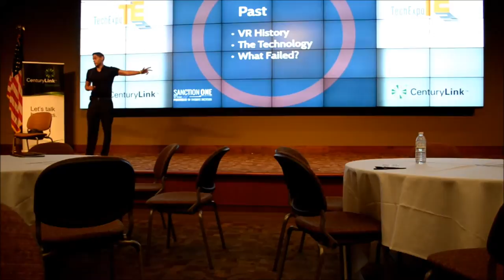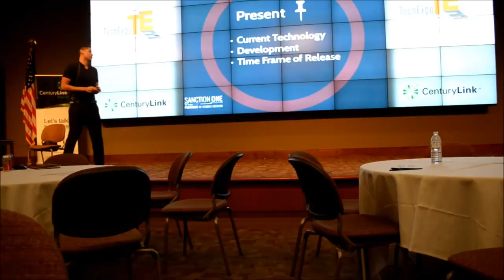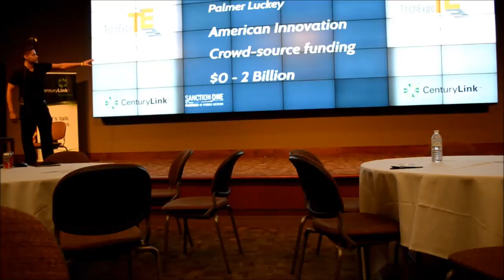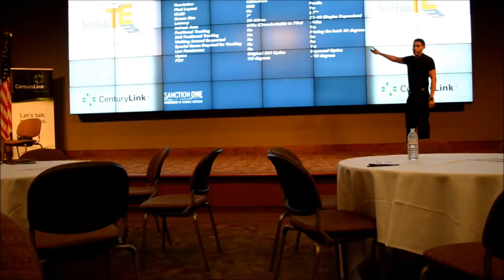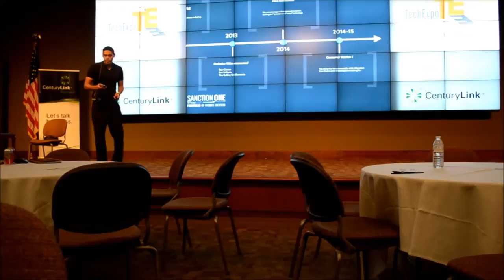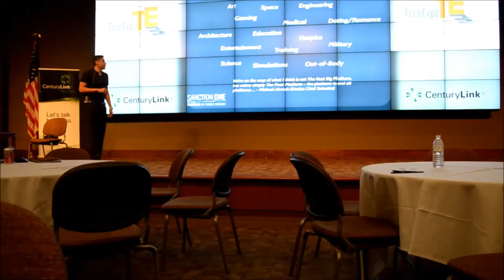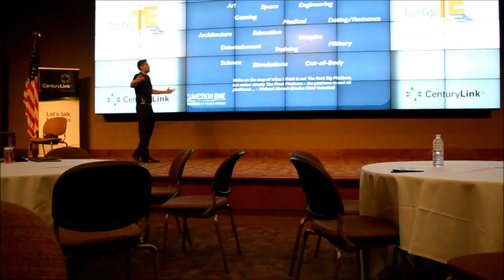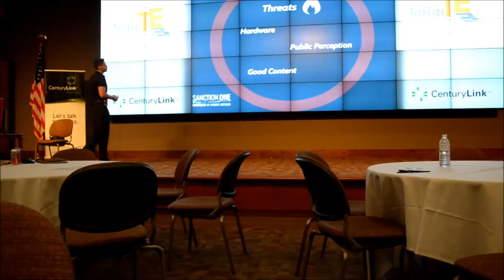Virtual Reality - The Future Is Here - TechExpo 2014 - Thomas Jackson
This is my first presentation on Virtual Reality that I gave at the Tal Tech Alliance: TechExpo 2014 May 8th, 2014 in Tallahassee, FL. As a VR enthusiast and developer, I'm very eager to get the word out about VR. ! Hopefully, I will have many more opportunities such as this, to help spread the word about VR and what it has the power to do. Please "Like", to support VR, support I and support the amazing community of developers creating awesome stuff.

Thank you to all of the friends and family who helped me along this journey so far.